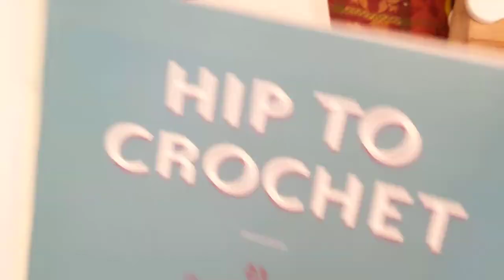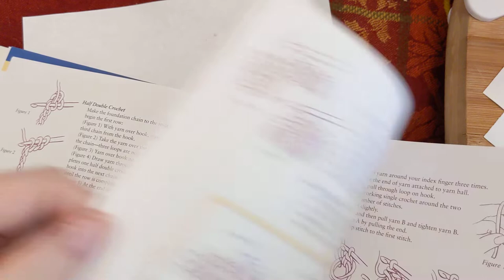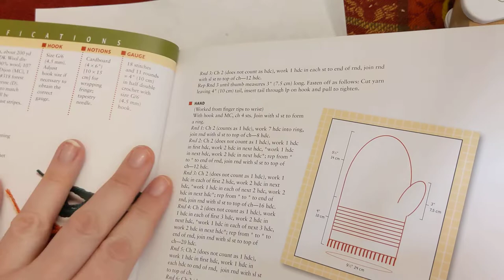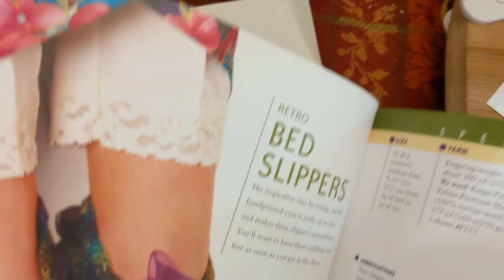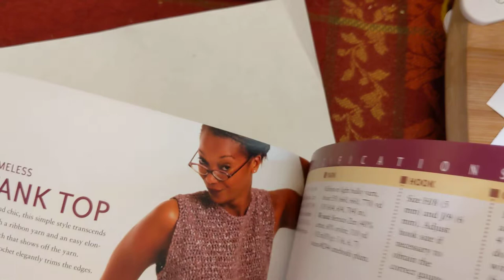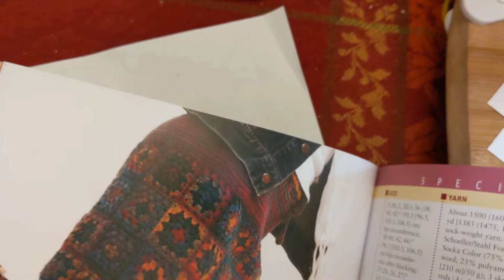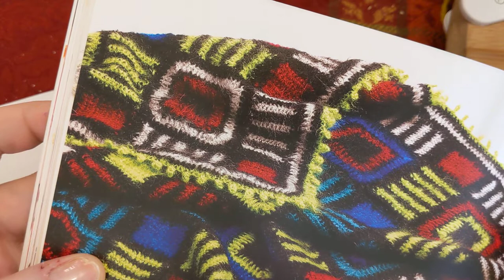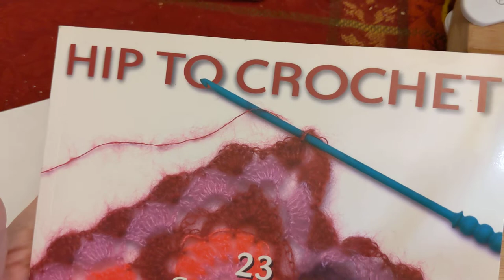BookLook-Hip to Crochet 23 Contemporary Projects by Judith L. Swartz-Crochet, Life & Stuff w Debra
BookLook - Hip to Crochet 23 Contemporary Projects by Judith L. Swartz - Crochet, Life, and Stuff with Debra

I bought this book through online bookseller AbeBooks.com